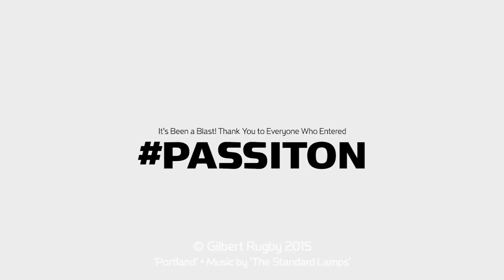Rugby World Cup 2015 is coming...Pass it on - The Winner is...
Gilbert Rugby offered a pair of tickets to the RWC 2015 Final for all entrants into the Pass it On campaign. All rugby fans needed to do to enter was send in a video of themselves receiving and giving a pass of a Gilbert Rugby ball.

Hundreds of entries were received, and the winner is.